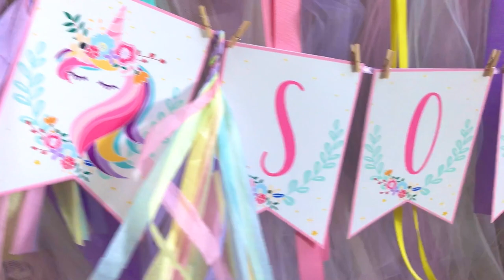NO SEW Tulle Table Skirt Tutorial (Unicorn Party Decor) - DIY Video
Learn how to make this easy and fun tulle table skirt with multicolored ribbons to add more color!

Add a little fun, and a touch of elegance to your next party with this easy, no-sew tulle table skirt DIY. With colorful ribbons for added texture and a touch of…. whimsy-ness. Whimsy-dom? Whimsy-ticity? (Oh, I don’t know!)

Made with pinks, purples, greens, and yellows it just screams unicorn party! But change the colors to blues and create the perfect decor for your mermaid party. Use pinks, and you have the makings of a princess party.

Tulle table skirts are also amazing as baby shower decorations.

Title: Banjo Background Music